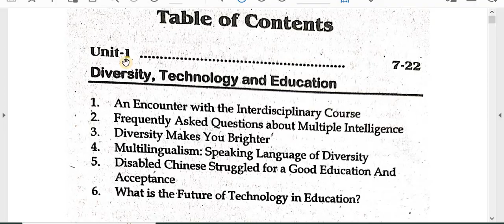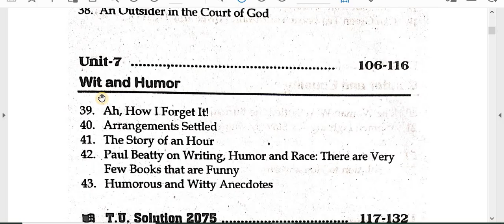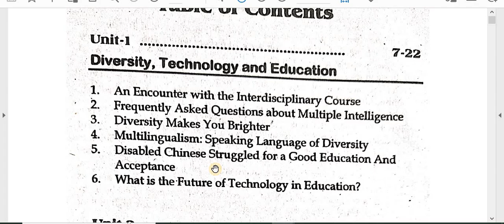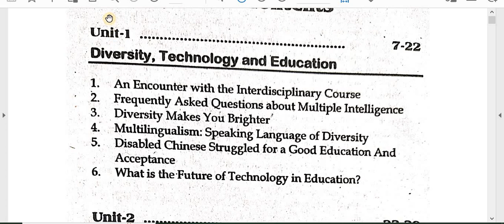पहिले, सबै Units र Lessons याद गर्नुहोस् Critical Readings in English/B.Ed.3rd Year/ Video-1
Faculty and Year :B.Ed. 3rd Year
Subject: Critical Readings in English
Video : First, Remember all units and lessons